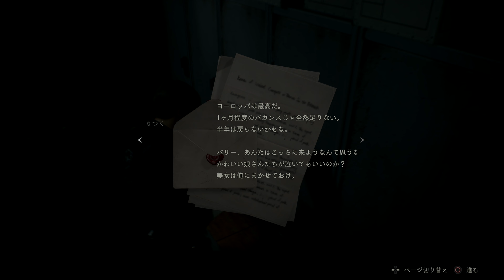散歩をするような気持ちでプレイ！バイオハザード RE：2 第06話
でかいおっさんに追いかけられました( ;∀;)
後半悲しいエピソードも登場！